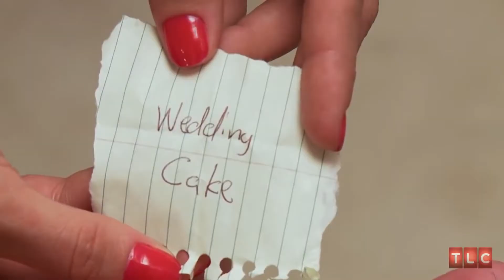90 Day Fiance Couples who are *SUPER POPULAR* on Instagram!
These 90 Day Fiance couples are super popular on Instagram!!